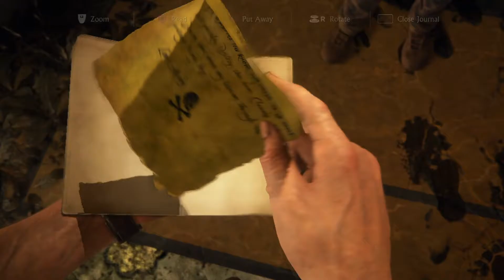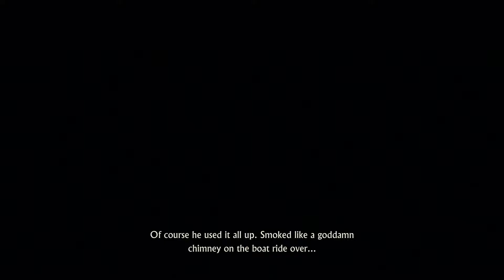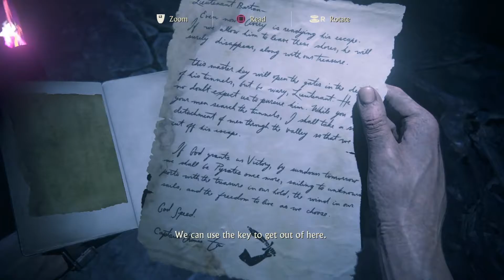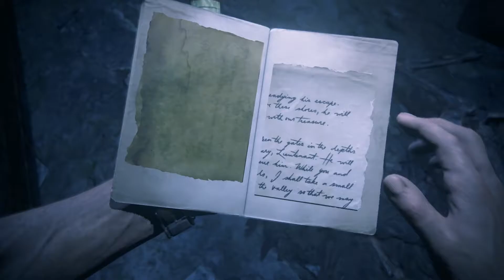Uncharted 4 A Thief's End #32